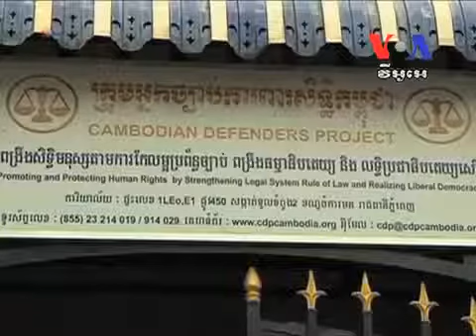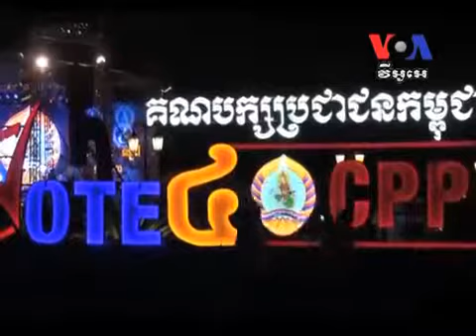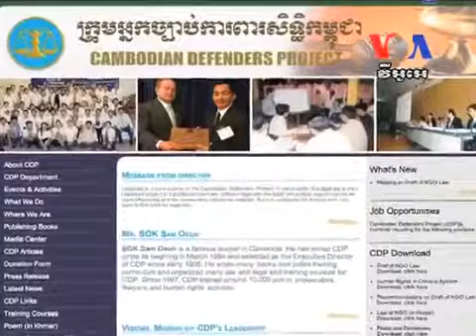Prime Minister Hun Sen Said No Hurdle To Form New Government ​លោក​ហ៊ុន សែន​ថ្លែង​ថា គ្មាន​ឧបសគ្គ Y